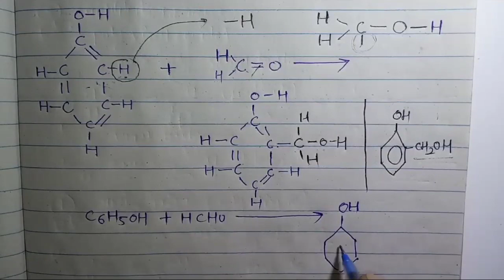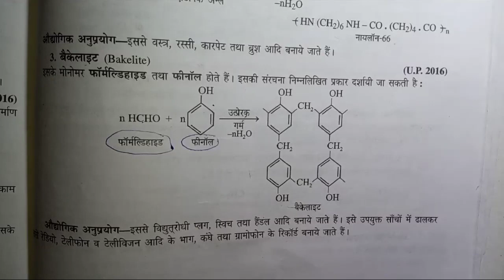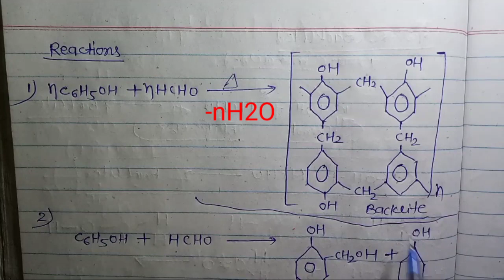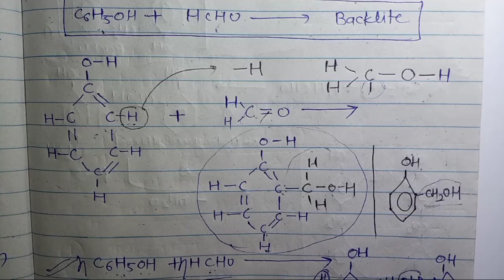Polymer (बहुलक) for Polytechnic 1st semester // Applied Chemistry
Basics video jo apki physics, chemistry, math बदल कर रख देगी